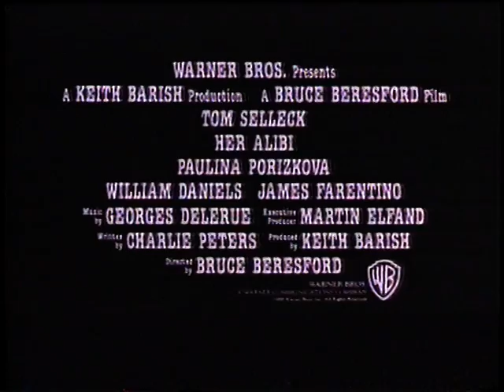"Arthur 2: On The Rocks" UK Ex-Rental Trailer Reel (VHS Opening)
Hi there! Trailer reel you are watching was taken from the beginning of the Dudley Moore film "Arthur 2: On The Rocks". Hope you like it!